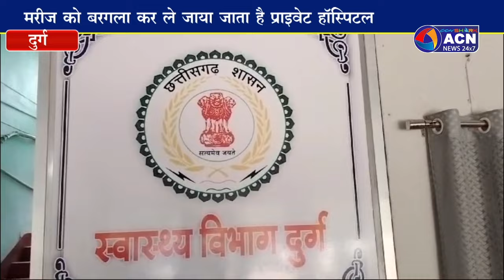जिला अस्पताल में प्राइवेट हॉस्पिटल के ड्राइवरों का लगा रहता है जामावड़ा